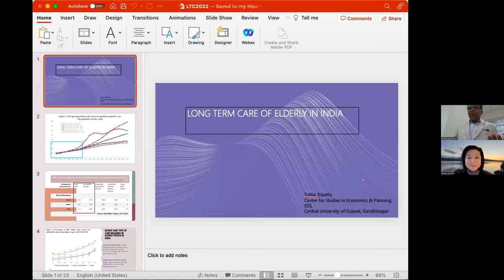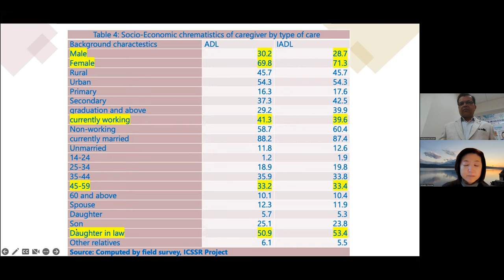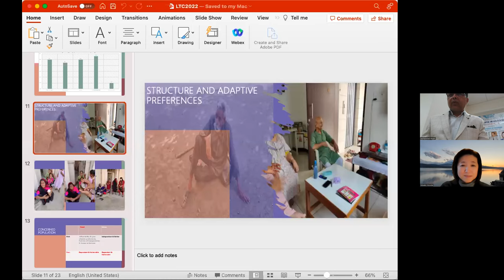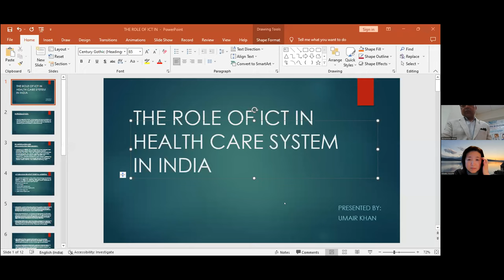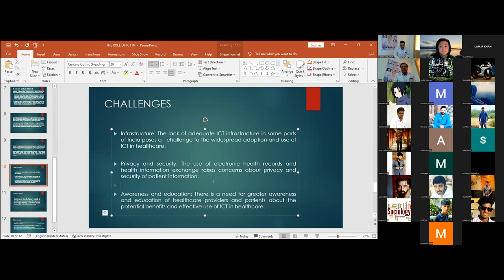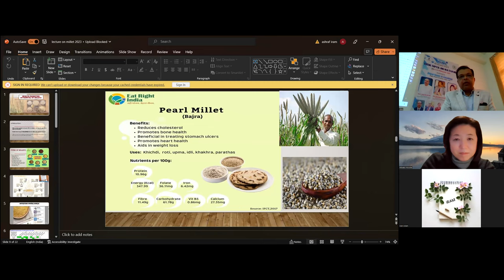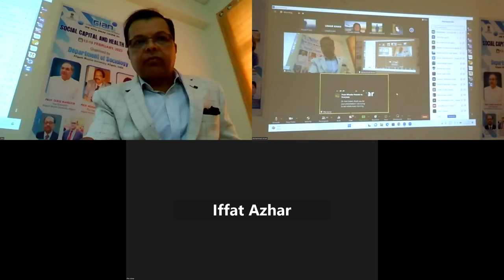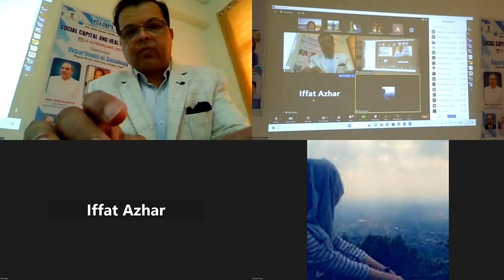GIAN Tutorial of Lecs 5 & 6 Prof. Miwako Hosoda, Prof. Mohammad Akram, Dr. M Swalehin & Participants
This video includes the online recording of the third day Tutorials based on lectures delivered by Prof. Miwako Hosoda, Foreign Faculty of the GIAN course and Prof. Mohammad Akram, Host Faculty and Course Coordinator. Prof. Hosoda is faculty member from Seisa University, Japan. It also includes the responses given by the participants and several rounds of questions and answers involving the faculty members and participants. Further, it includes excellent presentations  by several participants.

Foreign Faculty: Prof. Miwako Hosoda, Seisa University, Japan
Course Coordinator and Host Faculty: Prof. Mohammad Akram, Department of Sociology, AMU, Aligarh, India.
Course Co-coordinator: Dr. Mohammad Swalehin, Department of Sociology, AMU, Aligarh, India.

Department of Sociology, Aligarh Muslim University, Aligarh, India organized one week online Global Initiative of Academic Networks (GIAN) course on "Social Capital and Health in India" from 13th February 2023 to 19th February 2023. This course included 12 Lectures and 6 Tutorial sessions. As per the guidelines received from GIAN, the Course Coordinator needs to upload the recorded videos of the online course in YouTube for the larger benefit of interested people and the participants.